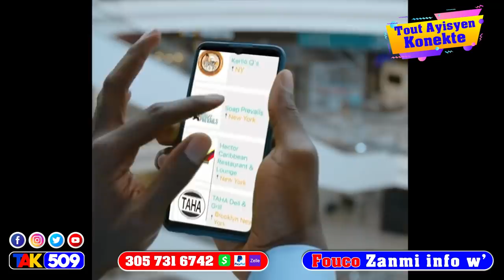Sezisman…Martelly ki Touye Jovenel…PM Ariel prezidan… Arnel Belizaire gaye bagay la /Fouco